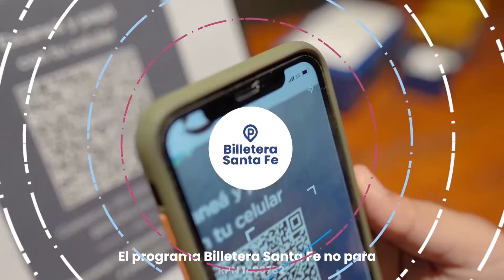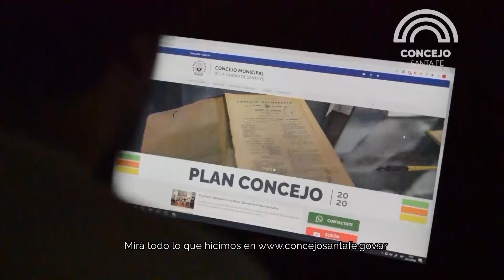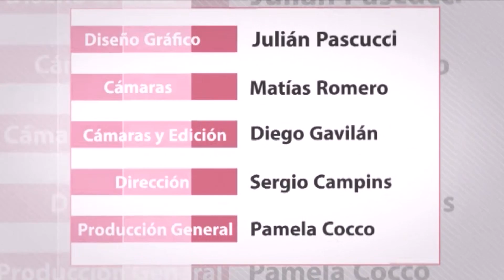Retratos Urbanos programa del 5 de diciembre de 2021